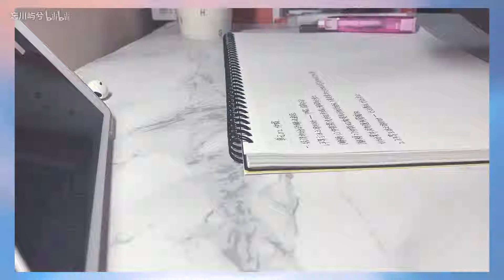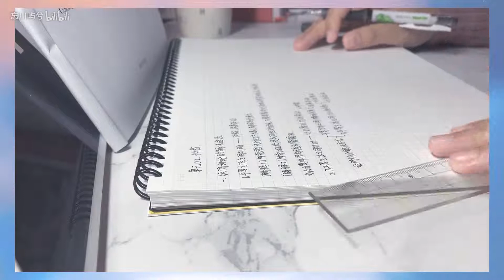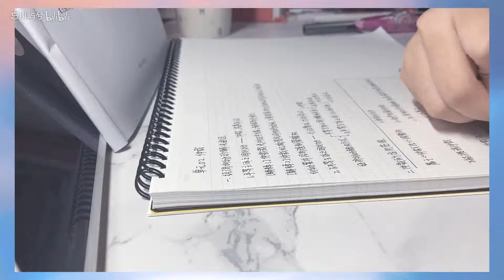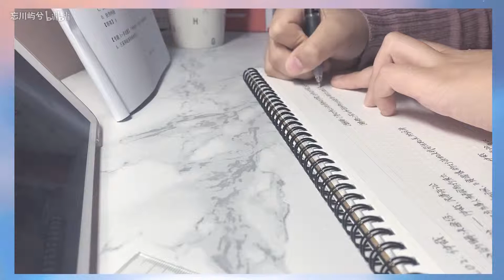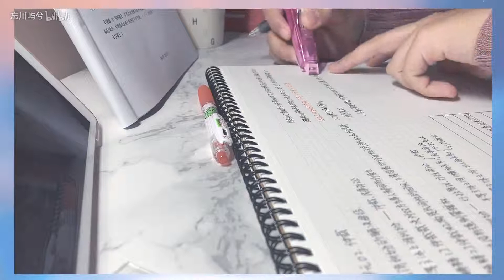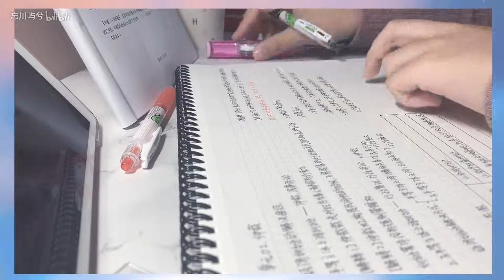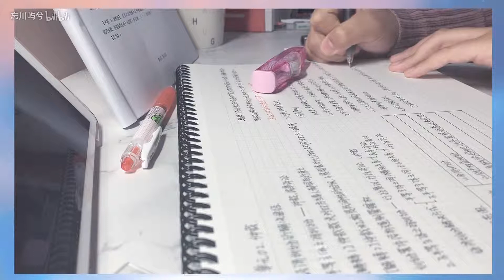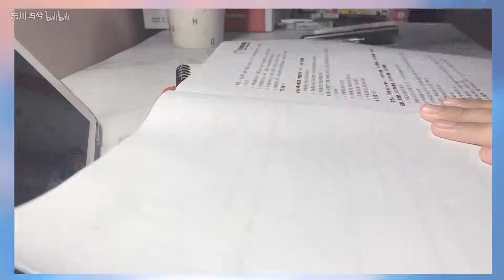实时学习#1 | 白噪音 | 预习网课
准备做每次20min一期的实时学习视频！搭配上白噪音。也许你们每天开始写作业的时候可以打开我的实时学习视频，假装和我一起进入学习～20分钟过去，大约也就进入自己的学习状态了吧！
今天也要努力学习呀！